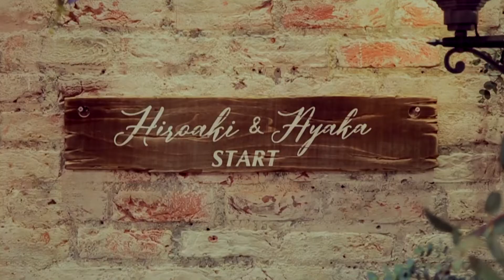【TRUNK WEDDING】*goal=start*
-the finish line is the beginning of a new race-

趣味でトライアスロンをされているストイックな彼と
彼の影響を受けてフルマラソンを走ったり
フードマイスターの資格を取ったり...と献身的な彼女

いつもレース中はキツさから"もう絶対やらない！"と思う反面
ゴールした時には"次はどのレースに出よう？"
と自然と考えてしまっている...
というお話やふたりの結婚指輪には"永遠"を意味する
カラクサのデザインが刻印されている...
そんなお話を伺い
つけたタイトルが

START
(=equal)
GOAL

"ゴールでありスタートでもある"
結婚もゴールではあるものの
これから始まるふたりの人生のスタートライン

永遠に終わることのないループをイメージして会場にはリースや
カラクサのようなツルを這わせる装飾を施しました

バージンロードの先には"GOAL"テープが♡
ふたりでDIYをした看板
ひっくり返すと"START"に！

PRODUCER：Nahoko Takigawa
DECORATIONDESIGNER：Kairin Kaku
FOOD DESIGNER：Masaki Egashira
SPACE DESIGNER：Hidekazu Hirasawa
PROP DESIGNER：Tetsuya Shinotsuka

■TRUNK BY SHOTO GALLERYとは
MULTI  FUNCTION SPACE
新たな世界観を発信する拠点として“PLAYFUL”をコンセプトにした
自由でクリエイティブな空間とチャレンジングな発想が出来る場所
TRUNKのウェディングスタイルは「ゼロから創る完全フルオーダーWEDDING」
業界の常識に捉われずPLAYFULな発想で お二人らしい結婚式を創ります
だからこそ一日一組の完全貸切にこだわり 一組一組の価値観や趣味 生い立ちや出逢いなどを深くヒアリングしてご提案
そして、プランニング・デコレーション・プロップ・ペーパー・フード・空間・演出のdesigner集団による唯一無二のオリジナルな空間で憧れのウェディングを叶えます